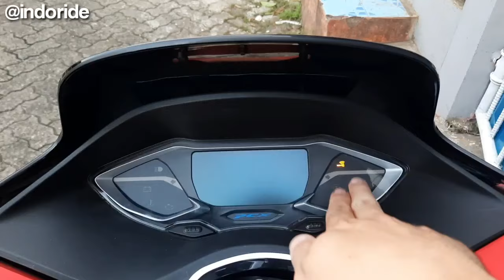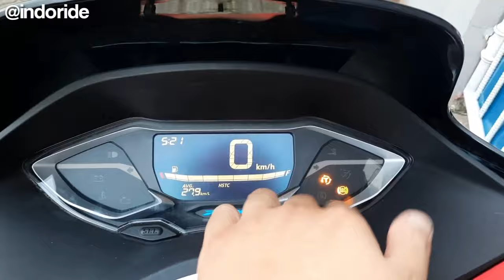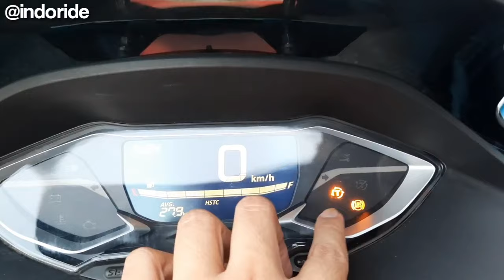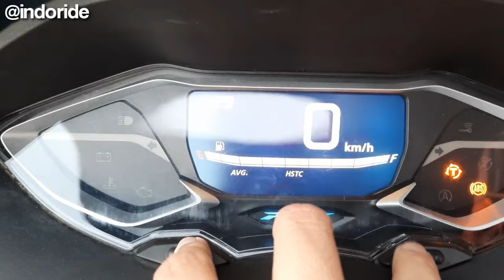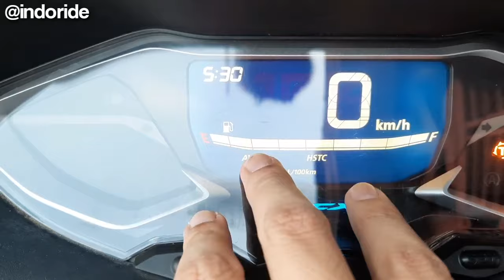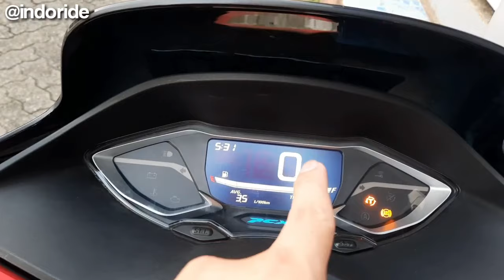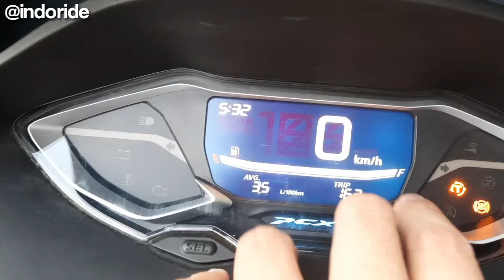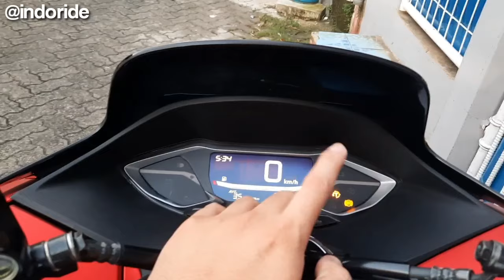MUDAH BANGET! CARA SETTING FITUR SPEEDOMETER HONDA ALL NEW PCX 160 2021, SUPER LENGKAP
Hai Bro!

Asik nih, pada kesempatan kali ini, gw diberikan kesempatan untuk mereview Honda All New PCX 160 2021. Memang udah direview duluan sih sebelumnya, nah kali ini akan kita bahas lebih lanjut terutama untuk review saat digunakan sehari-hari.

nah, untuk video pembuka, kali ini gw bahas tentang Setting fitur speedometer Honda All New PCX 160 ini. sekalian kita review speedometernya yang cantik ini! penasaran? langsung aja tonton sampe habis skuyyy!